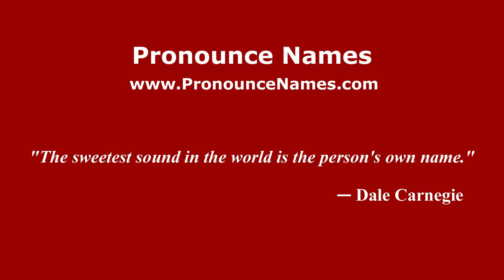How to pronounce Alicja Bachleda (Mexico/Mexican Spanish) - PronounceNames.com